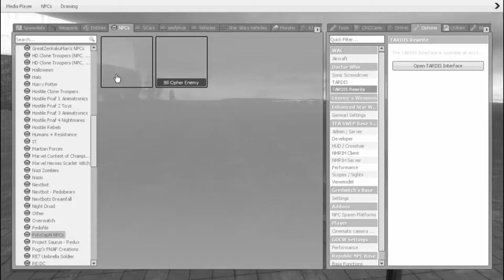Classic Gmod Doctor Who | Season 1 - Episode 3: Dream of Death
here is the 3rd ep I hope you guys enjoy.